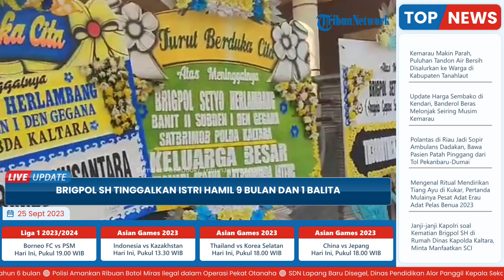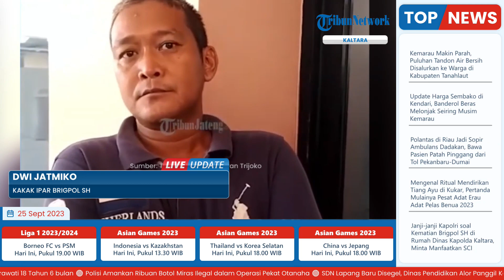Brigpol SH Tinggalkan Istri Hamil 9 Bulan dan 1 Balita, Terungkap Kalimat Terakhir ke Keluarga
TRIBUN-VIDEO.COM - Pengawal pribadi Kapolda Kalimantan Utara (Kaltara) Irjen Daniel Adityajaya, Brigpol Setyo Herlambang atau Brigpol SH ditemukan tewas di rumah dinasnya, Jumat (22/9/2023).

Sekitar 20 menit sebelum tewas, Brigpol SH ternyata sempat mengirim pesan melalui WhatsApp kepada istrinya.

Melansir TribunJateng.com, komunikasi itu terjadi sekira pukul 10.44 WIB.

Lewat pesan terakhirnya, Brigpol SH meminta agar sang istri makan banyak karena hendak melahirkan.

Keluarga menyebut korban punya rencana pulang dalam waktu dekat karena istrinya akan melahirkan anak kedua.

"Cuma suruh makan banyak. Setelah itu loss contact," ujar kakak ipar korban, Dwi Jatmiko di Rumah Sakit Bhayangkara, Semarang, Jawa Tengah, Sabtu (23/9/2023).

Kemudian, sekira pukul 11.00 WIB, sang istri tak bisa menghubungi Brigpol SH.

Tak berselang lama, yakni sekira pukul 11.15 WIB, istri korban mendapat kabar bahwa Brigpol SH telah meninggal dunia.

Kabar itu disampaikan oleh teman korban melalui telepon.

Menurut kabar yang diterima keluarga, Brigpol SH meninggal setelah Salat Jumat karena kecelakaan.

Namun, kata Dwi, tidak dijelaskan detail kecelakaan yang dialami Brigpol SH.

"Dapat telepon dari temannya katanya kecelakaan, tapi kecelakaan apa maksudnya saya tidak tahu."

"Kejatuhan genting aja itu bisa dikatakan kecelakaan," ujar Dwi.

Sementara itu, dari keterangan sahabat almarhun, Riski Aritonang, korban juga sempat menghubungi istrinya lewat sambungan telepon.

Komunikasi itu juga terjadi di hari Brigpol SH tewas.

Dalam percakapan telepon itu, Brigpol SH meminta istrinya untuk menanyakan kepada sang ayah terkait tanggal baik kelahiran anak kedua mereka.

(Tribun-Video.com/ TribunJateng.com)

Artikel ini telah tayang di TribunJateng.com dengan judul Terungkap Kalimat Terakhir Brigadir Setyo Herlambang ke Keluarga Sebelum Ditemukan Tewas Tertembak,
Penulis: iwan Arifianto | Editor: muh radlis